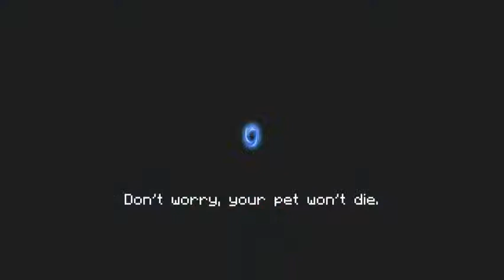Magic of winning|Soul knight gameplay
I got the magic bow so I decided to record mid game (sorry but audio is broken)